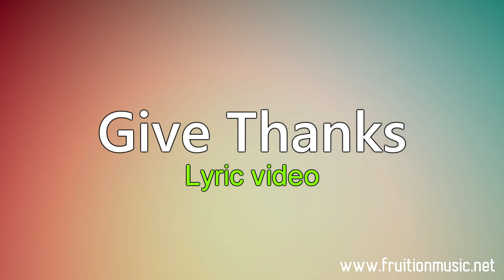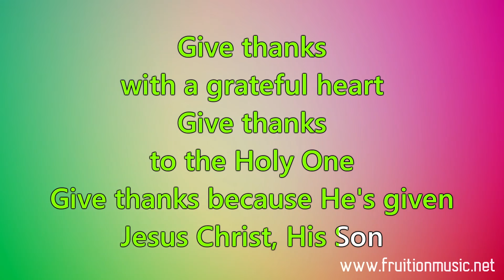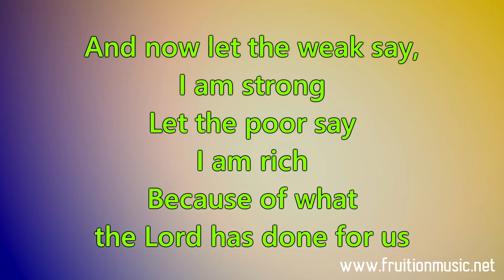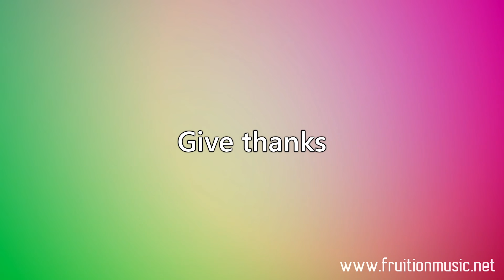Give Thanks (High Key) [Instrumental with Lyrics]